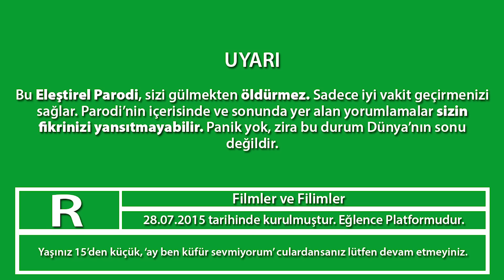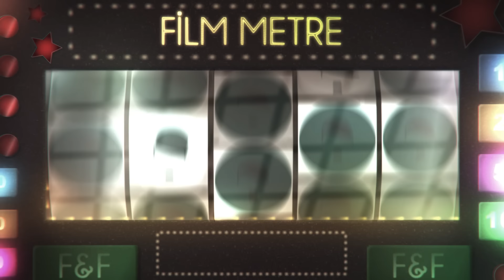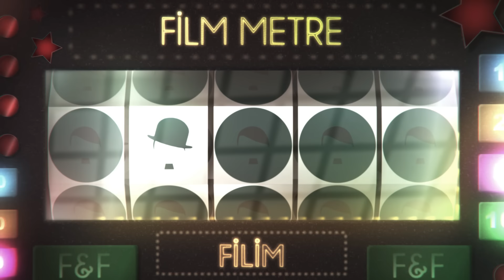THOR RAGNAROK - ELEŞTİREL PARODİ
Uzun bir süre sonra çok beklenen Thor Ragnarok Eleştirel Parodisi sizlerle canlar... İyi seyirler ve iyi eğlenceler. Seviliyorsunuz.